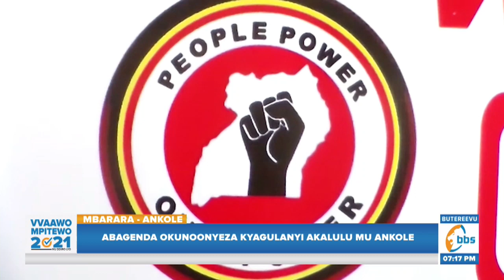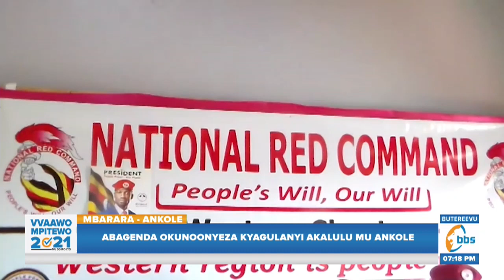Abagenda okunoonyeza Kyagulanyi obululu mu Ankole bawaga